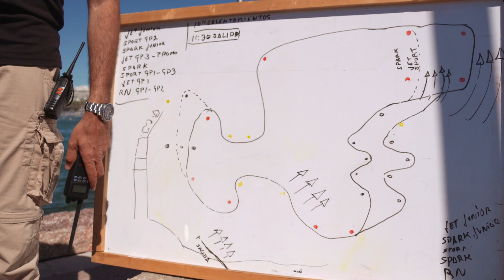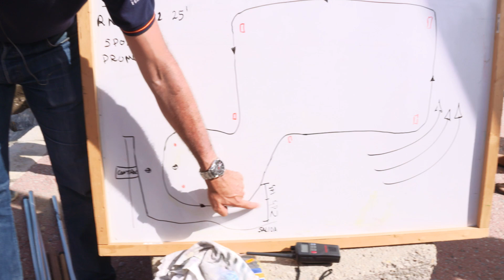2a Prueba CTO ESP Motos de Agua Marbella 15'